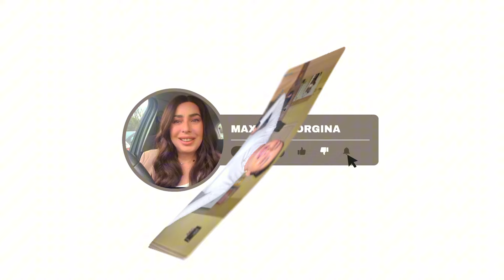ANOTHER PRIMARK HAUL & AN UPDATE ON MY DAD ❤️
Thank you all so much for all your love support and prayers for my dad it means so much to me ❤️